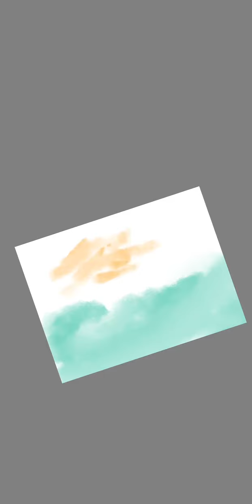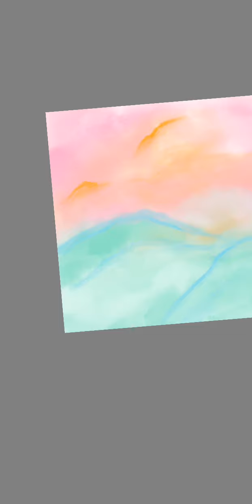Autodesk Sketchbook speed painting | Abstract landscape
A digital Painting, I've painted this with Autodesk Sketchbook app on my mobile.